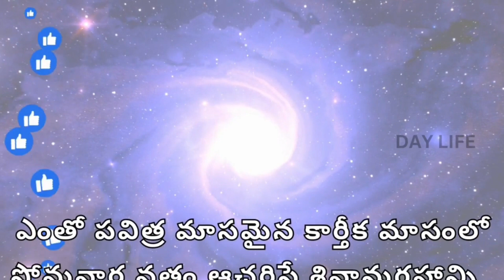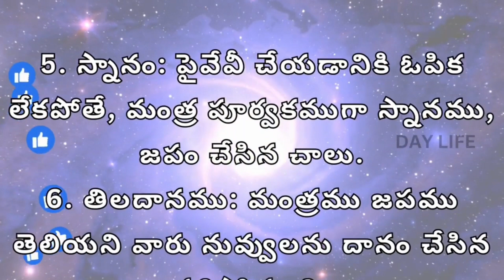కార్తీక మాసంలో సోమవార వ్రతం చేస్తే వచ్చే పుణ్య ఫలం 🙏 కార్తీకమాసంలో ఉపవాసం ఎందుకు చేయాలి @DAY LIFE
కార్తీకమాసంలో సోమవార వ్రతం చేస్తే వచ్చే పుణ్య ఫలం 🙏 కార్తీకమాసంలో ఉపవాసం ఎందుకు చేయాలి । Fasting In Karthika Masam | Katika Paurnami ​⁠​⁠ @DAYLIFE111